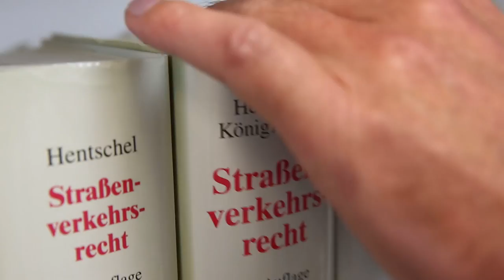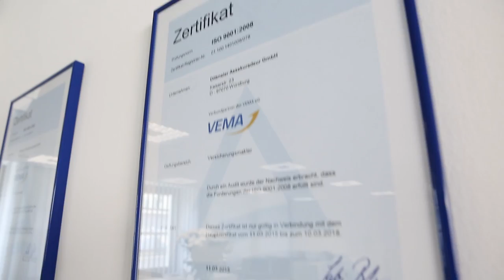Wie wir Busversicherungen so richtig gut machen - Dittmeier die Nr. 1 für private Busbetriebe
Dittmeier ist seit 1989 der unabhängiger Marktführer für private Busunternehmen in Versicherungsfragen. Über 800 Busbetriebe mit 15.000 Fahrzeugen nutzen Deutschlands beste Verwersicherungskonzepte:

- Optimale Kfz-Versicherungen
- Omnibusbetrieb-Komplett-Versicherung
- Weniger Unfälle durch Prävention
- Geringere Schadenkosten durch einen persönlichen Experten
- Mehr Leistung bei Grenzfällen
- Krisenmanagement bei Bus-Großschäden